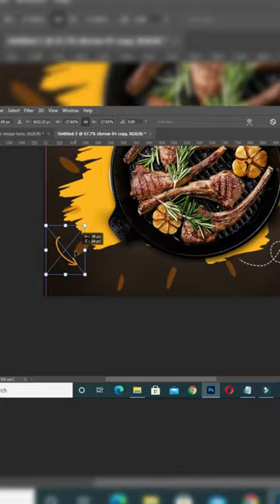BBQ Flyer Design